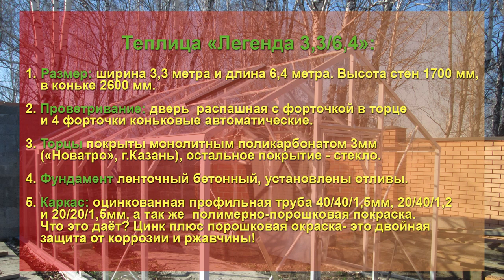Монументальная Теплица с покрытием стеклом 4мм и монолитным поликарбонатом 3мм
Форма Дом, одни плюсы:
1) высокие прямые стены⠀
2) цвет светло серый 7035⠀
3) ширина 3,3 метра
4) высота 2,6 метра
5) покрытие стекло ⠀

Теперь о самой теплице:
Размер: ширина 3,3 метра и длина 6,4 метра.
Высота стен 1700мм, в коньке 2600мм
Каркас оцинкованная профильная труба 40/40/1,5мм, 20/40/1,2 и 20/20/1,5мм и полимерно Порошковая Покраска - что это даёт??
Цинк плюс Порошковая окраска - это двойная защита от коррозии и ржавчины!
Проветривание: Дверь  распашная с форточкой в торце и 4 форточки коньковые автоматические.
Торцы покрыты монолитным поликарбонатом 3мм, Новатро,  Казань⠀

Фундамент ленточный бетонный, установлены отливы.